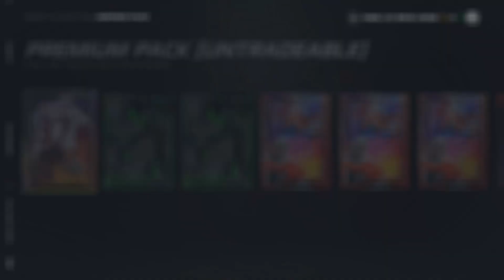NHL 21: HUT - Boxing Day, Christmas & Reward Packs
Just made another NHL video updating on my team.